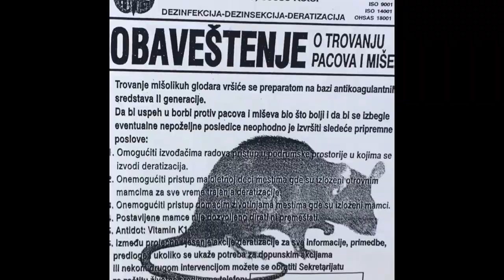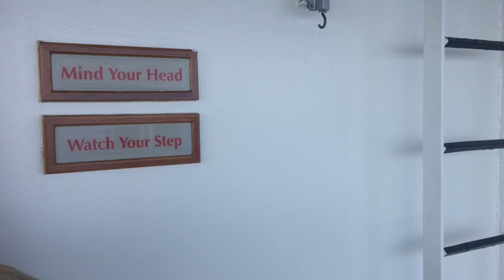07. THE SECRET TOURGUIDE Cheap Cruises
Want to take a cruise ? Want more Euros in your pocket ? Cheap Cruises are for you